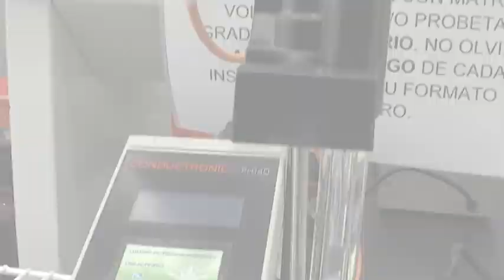Realizan estudio y análisis del maguey para su conservación